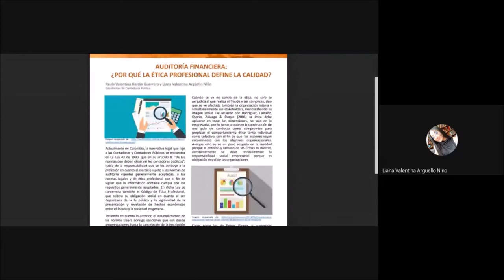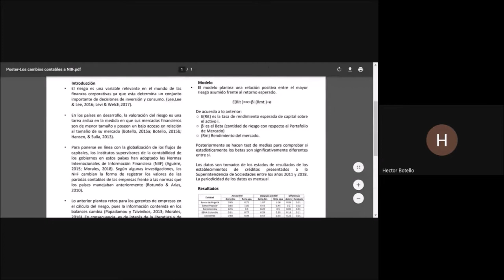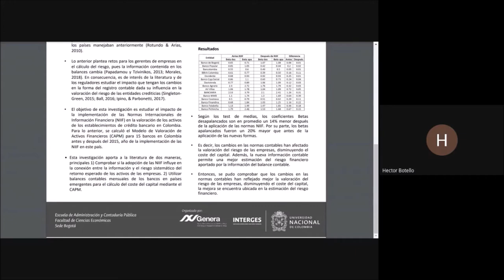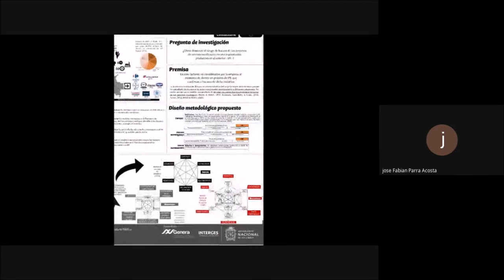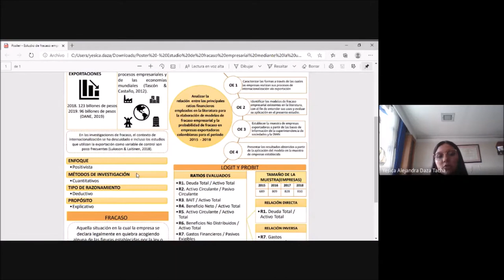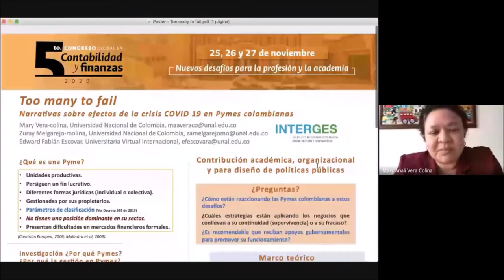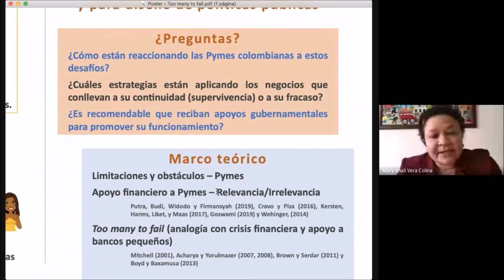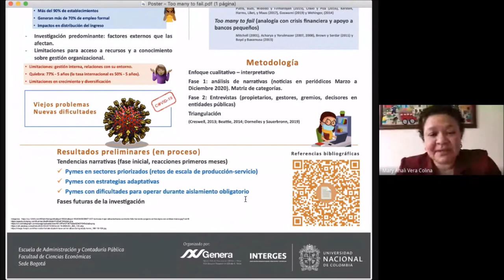Presentación de Trabajo en Modalidad Póster Virtual - Sesión 2